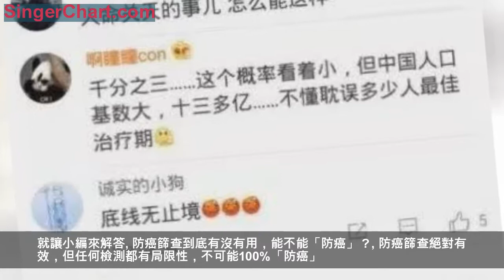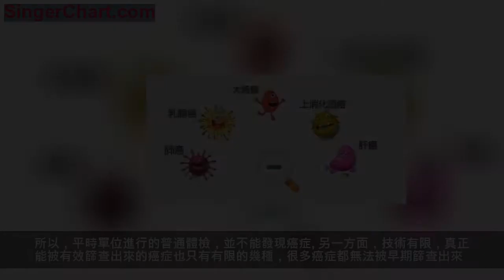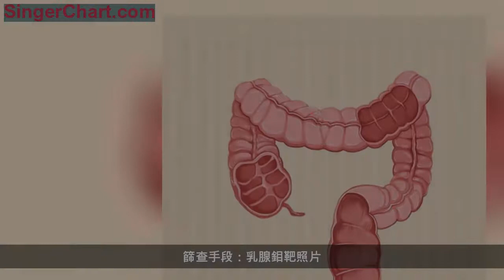體檢行業被曝醜聞！防癌篩查怎麼做才有用？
近日，愛康集團董事長
曝出體檢機構「假體檢」的業內醜聞
引起了網友的熱烈討論
但CEO口中「真正得癌症的只有千分之三
體檢糊弄也混得過去」的說法
不禁讓人心生疑慮
防癌篩查到底有沒有用，能不能防癌？
防癌篩查到底該不該做？
名目繁多的「防癌」套餐，到底怎麼選？
去哪裡做防癌篩查才靠譜？
就讓小編來解答
防癌篩查到底有沒有用，能不能「防癌」？
防癌篩查絕對有效，但任何檢測都有局限性，不可能100%「防癌」。
防癌篩查的有效性，已開發國家與中國的癌症生存率差異是最好的證明。
世界衛生組織發布的「世界癌症生存率地圖」（2012年版，男性），顏色越深說明生存率越低，死亡率越高。
美國癌症患者的五年生存率為70%，而中國癌症患者的五年生存率僅為36.9%，僅為美國的一半。
很大一部分原因，就是由於我國的癌症篩查診斷普遍過晚。很多癌症患者在被查出患病時，癌細胞大多已轉移或擴散，已經很難治療了。
2017年美國癌症報告表明，過去20年， 癌症總體病死率已經下降了25%。
癌症篩查的推廣，對於人群確診率和生存率的提高功不可沒。
然而，對於個人而言，防癌篩查不是萬能的。之所以叫做「篩查」，就是因為一定會有漏診或者誤診。畢竟醫學是科學，不是魔法，沒有保證。
在癌症防治面前，科學的力量依然有限，距離理想中的「滴血驗癌」還很遠。
一方面，癌症早期隱蔽，長時間潛伏的特性，導致絕大多數癌症在早期的時候，並不會影響到常規體檢時醫生檢查的生理指標。所以，平時單位進行的普通體檢，並不能發現癌症。
另一方面，技術有限，真正能被有效篩查出來的癌症也只有有限的幾種，很多癌症都無法被早期篩查出來。
目前全世界公認有效的癌症篩查項目包括：宮頸癌篩查、乳腺癌篩查、結直腸癌篩查。除此之外，一些肺癌、胃癌等高危人群也可以進行相應的癌症篩查，以實現早發現、早治療。
但是對於其他的癌症，就束手無策了。
確實，有部分國外專家表示，某些癌症的早期篩查效果甚微，這個說法是有道理的，因為盲目篩查不可取，而過度診斷過度治療，會給部分人帶來不必要的額外負擔。
但是，在我國缺乏全科醫生、家庭醫生覆蓋，癌症早期篩查意識都尚未普及的現狀下，就強調「過猶不及」，甚至因噎廢食，確實有誤人子弟之嫌。相對於可以早期發現疾病的獲益而言，癌症篩查絕大多數都是低損害或無害的。
患癌比例僅「千分之三」？防癌篩查到底該不該做？
防癌篩查就像談戀愛。絕對該做，但必須是正確的人、在正確的時間、正確的機構，選擇正確的檢查項目才能「修成正果」。
防癌篩查必須做，因為「千分之三」的機率只是相對人群而言的統計數據，對個人醫療做決策沒有參考性。
對於個體，對於家庭，一旦確診癌症，幾率就是百分之百。而這部分百分之百確診的患者，早期診斷和晚期診斷，生存率卻有天壤之別，治療費用也差異顯著。
依據國家癌症中心發布的最新癌症數據《2018中國最新癌症報告速遞》，中國癌症新發病例380.4萬例，死亡病例229.6萬例。也就是說，中國平均每天有1萬多人會被診斷為新發癌症。
現代生活方式和環境污染引起的健康問題越加嚴重，人口老齡化的同時，癌症發病也明顯年輕化，早期防癌篩查對每個人的重要性不言自明。
山東3歲女童被診斷「乳腺癌」，世界罕見
有效的、個體化的、針對性的防癌篩查是應該做的。我們不該做的，是那些一刀切式的盲目篩查，所謂「豪華防癌篩查套餐」。
每種癌症都不同， 不能一概而論。
市面上很多所謂「豪華篩查套餐」，只是一味標榜PET-CT和腫瘤標誌物的先進性。
然而事實上，無論是腫瘤標誌物，還是PET-CT，其檢測結果都不精確。
腫瘤標記物的檢測指標，在臨床上通常用來衡量已確診病人的進展，但是沒辦法用來做診斷。
因為有的時候，即使沒有得癌，這些腫瘤標誌物的指標也是會上升，而有些時候，即使得了癌，這些指標可能也毫無改變。PET-CT亦然。
癌症的預防與篩查是個非常龐大的工程，它要考慮到個體的差異（年齡、高危人群、家族遺傳、不良習慣、疾病影響），還要考慮到檢測的頻率與目的（一些針對癌症的檢測手段，本身就有致癌風險，如何選擇需要多方面的考量）等多方面的因素。
絕不是簡簡單單，制定個計劃，照著執行就能百分百測出癌症的。
真正有用的防癌篩查，還是要根據病人的具體情況，個體化的選擇項目，特定癌種使用針對性的手段，才能保證性價比和效果。
防癌篩查，怎麼做才有用？
癌症篩查，因癌而異，因人而異。有些癌症，比如乳腺癌、宮頸癌、肺癌、結直腸癌可以有效篩查，早發現早治療， 而且效果不容置疑。
而其他高發病率的癌症，比如胃癌、肝癌，雖然診斷的靈敏度不如上面的四種癌症，但早期篩查對於病人收益巨大。
下面小編就為大家一一講解。
乳腺癌篩查
篩查手段：乳腺鉬靶照片
適用人群：50~74歲的女性， 每兩年做 一次乳房X線 造影檢查；40~49歲的女性建議 跟醫生討論，考慮患者的家族史、個人風險， 權衡利弊後做決定。
宮頸癌篩查
篩查手段：TCT和HPV檢測
肺癌
篩查手段：低劑量螺旋CT
適用人群：必須滿足以下條件：有重度吸菸史（有具體標準）；現在仍在吸菸或者是在過去15年內戒菸； 55~ 80歲之間。
結直腸癌
篩查手段：腸鏡
適用人群：常規的篩查從50歲開始，不分男女。推薦所有50~75歲的人群接受篩查。
以下人群建議在50歲之前就開始篩查：自己或者直系親屬有過息肉或者是結腸癌；患有炎性腸道疾病， 比如說潰瘍性腸炎或者克羅恩腸炎； 患有APC或者 HNPCC綜合徵。
胃癌
篩查手段：胃鏡
適用人群：幽門螺桿菌感染者；胃炎、胃潰瘍等慢性胃病患者；有不良生活方式（高鹽飲食、吸菸飲酒等）的人群。
肝癌
篩查手段：甲胎蛋白+肝臟超聲
適用人群：病毒性肝炎、肝硬化患者，接觸黃麴黴毒素者。
對於沒有提到的癌症，比如卵巢癌、攝護腺癌和皮膚癌等等的篩查， 雖然有一些檢查方法，但是目前的檢查手段尚不能靈敏特異地早期診斷， 也不能有效地降低這些癌症導致的病死率， 所以不推薦普通人作為醫療常規檢查。如果高危人群有篩查需要，一定要諮詢醫生。
防癌篩查，去哪兒做靠譜？
本次的曝光事件，確實證實了私立體檢機構的劣勢。體檢質量難以保證，後續治療和健康管理難以跟進。
相比之下，三甲或公立醫院雖然人多，但在衛健委監督之下，人員和設備都是臨床的正規醫護人員和設備，檢查的質量更有保障。不少影像學檢查，比如看超聲波，很依賴醫師的個人經驗水平，主觀性強，碰到經驗豐富的老醫師，診斷會更可靠一些。
如果查出重大疾病隱患，後續的就診住院也都能跟上，健康干預和健康管理有專職醫護人員來處理。
來源/微信公眾號「健康中國頭條」
歡迎點擊閱讀原文，訂閱《中國醫藥報》。